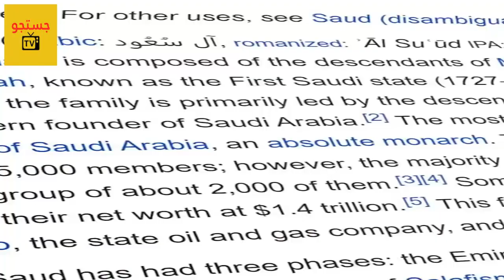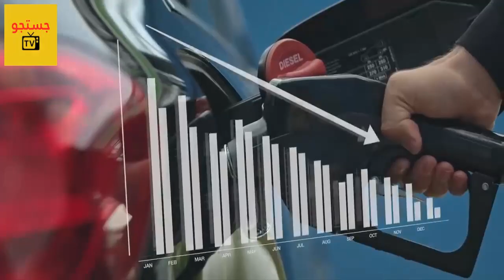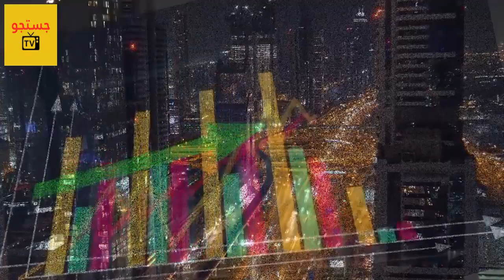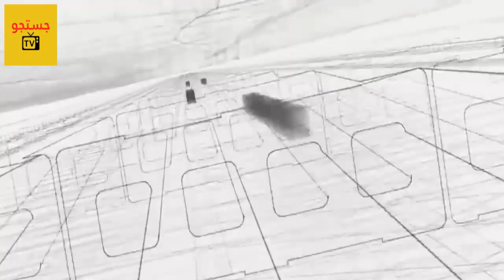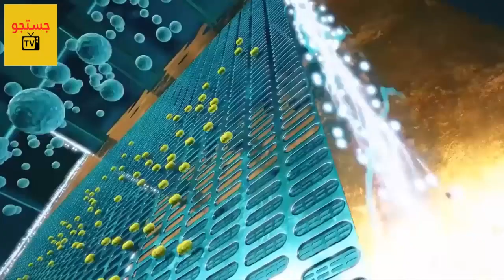This is How Saudi Arabia Line City Project Will Change The World | Justju tv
In 2021, Saudi Crown Prince Mohammed bin Salman revealed the country's plans to build The Line, a smart linear city that will be constructed vertically, have no roads or cars and run purely on renewable energy. Now, the Saudi government has released image renders of what The Line could look like once it's done. The city was designed to only be 200 meters (656 feet) wide, but 500 meters (1,640 feet) tall and 170 kilometers (105 miles) long. It will house multiple communities encased in a glass facade running along the coast and will eventually be able to accommodate up to 9 million residents.

The Line's designers envision a city wherein facilities are just a five-minute walk away from people and where residents can organically bump into each other as they go about their daily errands. While it will have no roads and won't be able to accommodate cars, it will have a high-speed rail for end-to-end transit that will take 20 minutes. It will also rely on a natural ventilation system to make sure residents enjoy the ideal climate all year round.

The Line is part of Saudi's $500 billion Neom mega-city project being built in the country's Tabuk Province. It's a divisive initiative that's been beset with controversy from the time it started, because around 20,000 people will be forced to relocate by its construction.

The controversies surrounding Neom had compelled Riot Games to quickly go back on its decision to enter a sponsorship agreement with the mega-city project. Neom was supposed to be a main partner for Riot's LEC esports championship in Europe two years ago until backlash from fans caused the company to end the sponsorship deal a mere 24 hours later.

Saudi Arabia Line City Project Will Change The World  | Justju tv